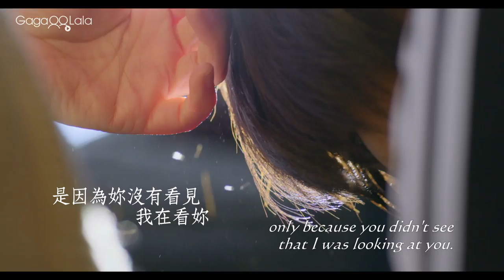Feature : The Substitute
To compensate the loss of Lu’s brother, Lu, the captain of judo team at school, has been brought up by her mother as a substitute of her brother in Beijing. In the seemingly masculine appearance, she secretly falls in love with Nicole, the internet celebrity girl from Taiwan.

Lu and Nicole meet each other in a judo competition of which the winner would have the chance to become the leading actress in an action film. Nicole wins the competition, but she disappears right before the movie start shooting. As Nicole’s substitute, Lu then has the chance to play the leading actress of the action movie.